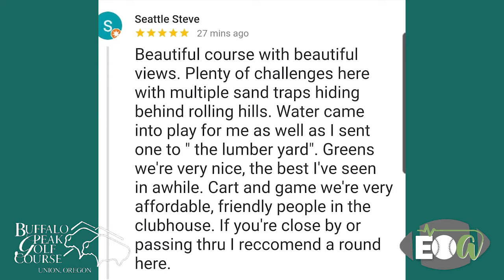EOAlive Sports 10-12-2021 EOU Homecoming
- EOU Homecoming
- EOU Football vs. Rocky Mountain
- Alumni Games
- LHS Tigers Football Beats Nyssa
- LHS Girls Soccer Beats Pendleton